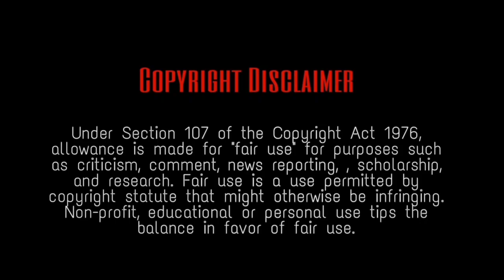Jagame Tandhiram Movie Review||Dhanush|| Karthik Subbaraj || Malayalm Review